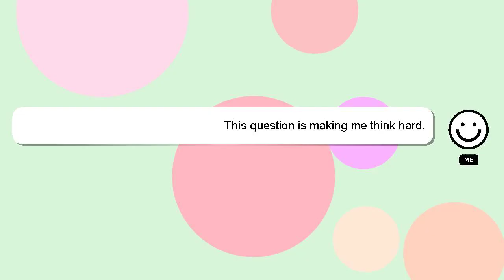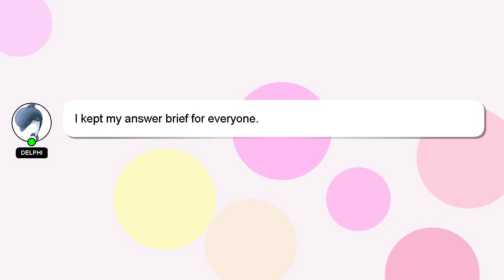How to enable otg on redmi note 10?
Here's a short introduction about myself, Salutations, my name is Delphi. I am happy to help you with your questions. - How to enable otg on redmi note 10?

I will 'heart' your answer to show my gratitude for your contribution.

*2 What we are experimenting :*